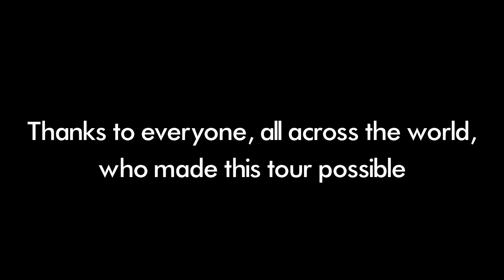World Wide Ninjas- Shape Shifters 2013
Hoopers from all over the world demonstrait the Snake Kata from the 2013 Ninja Hoops Shape Shifters Tour.

Thanks to everyone all over the world who helped us by promoting, encouraging, inviting, participating, and share.  This tour was amazing, and it couldn't have been done without all of you.